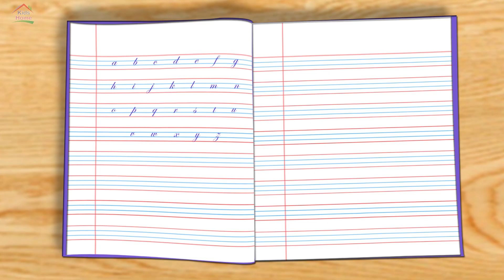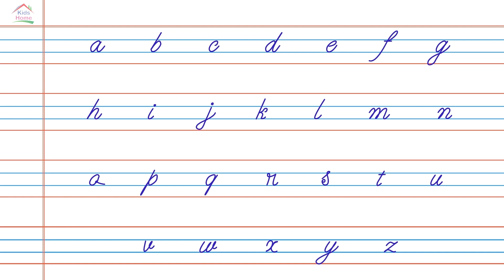How to Write SMALL CURSIVE Letter | English Alphabets A to Z | How to write A B C D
Learn English Alphabet A to Z writing.